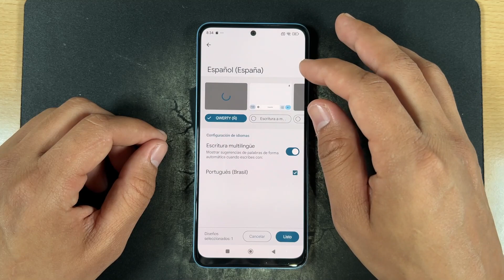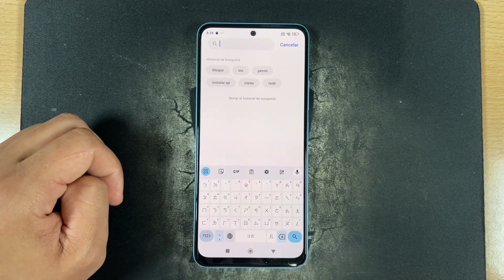Como Cambiar el Idioma del Teclado en Xiaomi 14